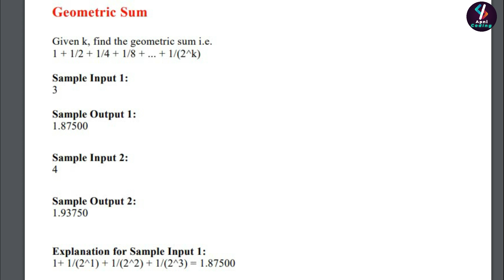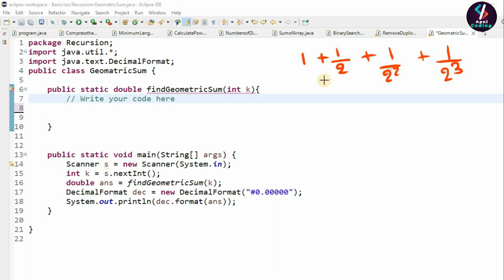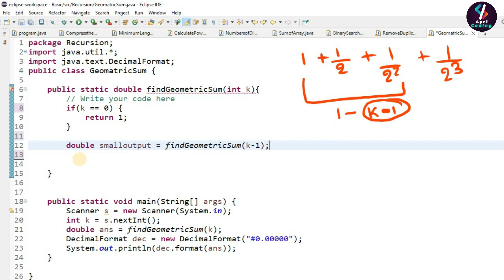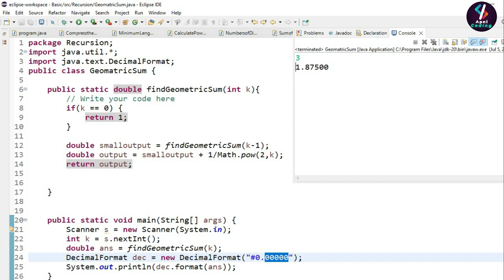Q73- Geometric Sum using Recursion in Java | How to Calculate Geometric Progression Series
Try This Question:-

Question:- Given k, find the geometric sum i.e.
1 + 1/2 + 1/4 + 1/8 + ... + 1/(2^k)
using recursion.

► Happy Coding!
► Happy Learning!